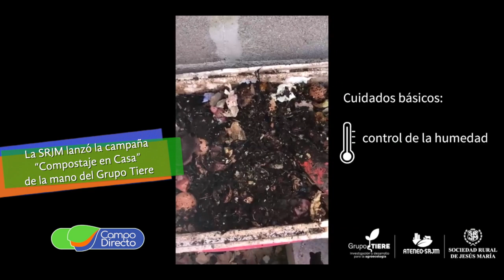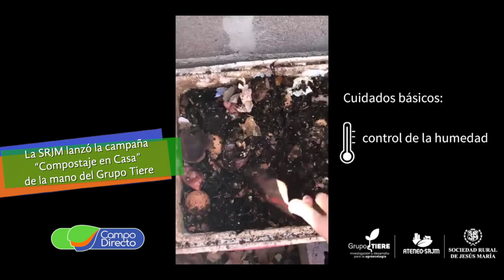Compostaje en Casa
Concientizando sobre la importancia de transformar los residuos orgánicos en abono fértil, la Sociedad Rural de Jesús María lanza la campaña “Compostaje en Casa”, de la mano del Grupo Tiere.